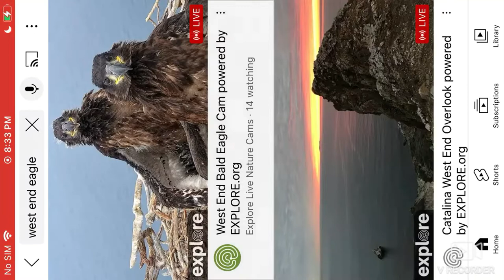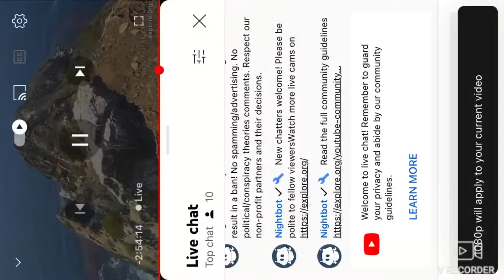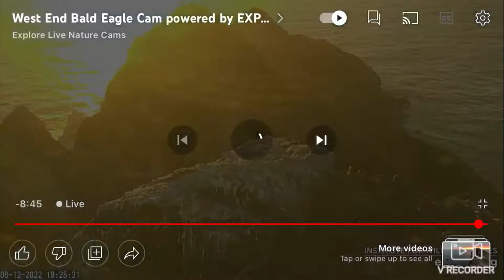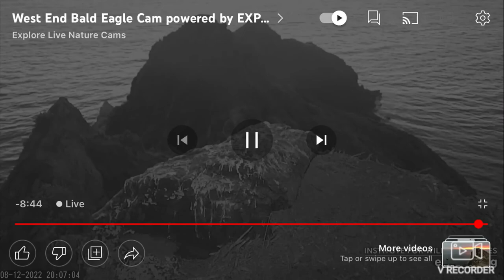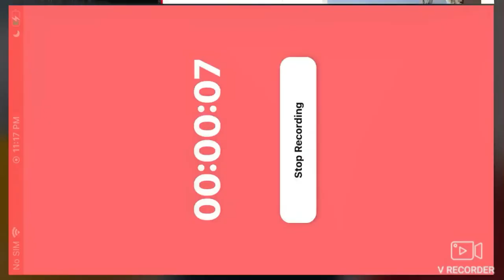WE B@1d 3@g13s 08/12/22 14:38